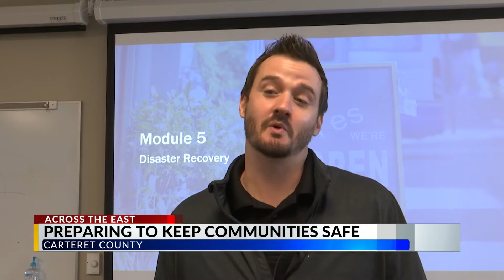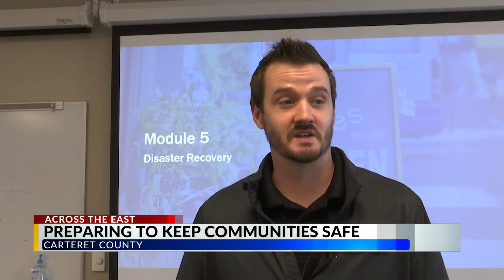Rural Domestic Preparedness Consortium Mass Fatality Response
This 8-hour awareness-level, instructor-led course is designed to prepare rural first responders and officials with the basic knowledge, skills and abilities to manage a mass fatality incident impacting their jurisdiction. Target audience includes first responders, coroners/medical examiners, public health officials, and others with responsibilities during a mass fatality incident. Issues addressed include establishing roles and responsibilities, assets management, remains processing and identification, diversity issues and development of a mass fatality plan that affect the construct of a mass fatality response.